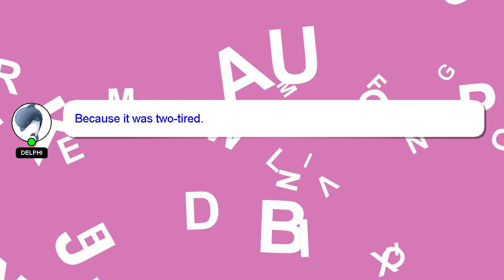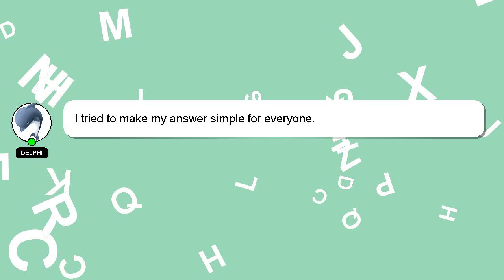How to loan smart?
A little intro about me, Hello everyone, I'm Delphi. Allow me to provide support in answering your questions. - How to loan smart?

Providing an answer will be acknowledged and appreciated with a 'heart' from me.

*2 What we are experimenting :*